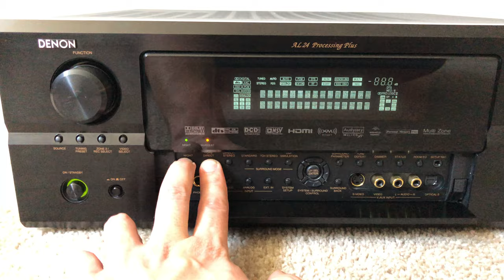How to Factory Reset Denon AVR-2807 7.1 Home Theater Surround Receiver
Turn off the receiver, press and hold "Pure Direct" and then the "Night" buttons, then turn on the receiver till you see the front display flickering and your receiver will be reset to factory settings.